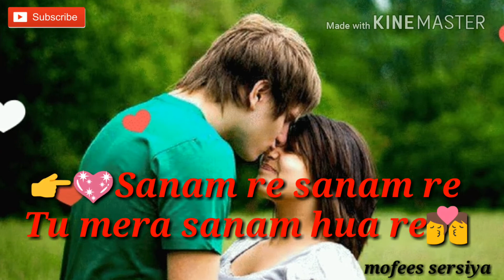Sanam re!! New whatsapp status